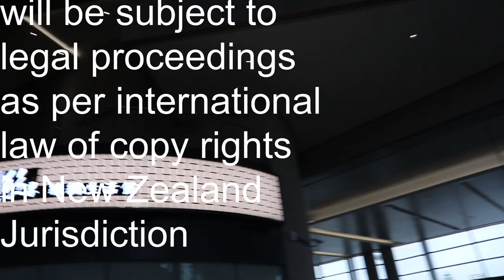New Zealand Guide, NZ ਚ ਪੜ੍ਹ ਰਹੇ Punjabi Students ਵੱਲੋਂ ਇਕ important message.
An interview with Punjabi Students working in New Zealand. Students sharing their experiences about life before, during & after study in New Zealand. A message to all living in Punjab and Politicians of Punjab.